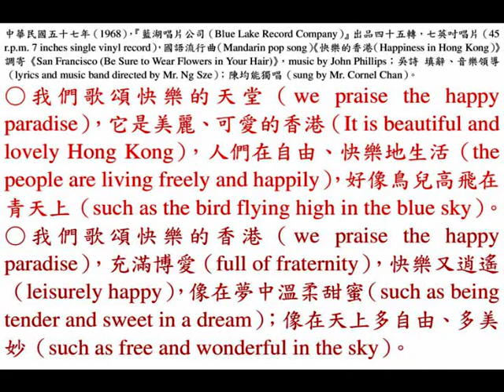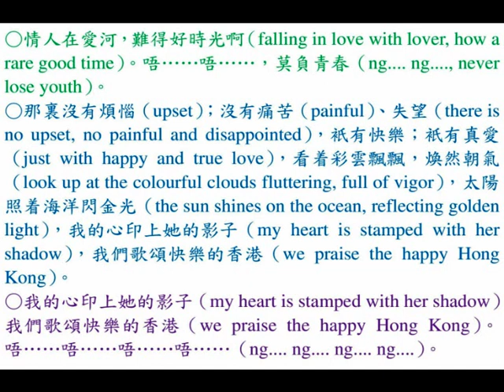陳均能《快樂的香港（Happiness in Hong Kong）》，中華民國五十七年『藍湖唱片公司（Blue Lake Record Company）』出品國語流行曲。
◎陳均能（Mr. Cornel Chan）本乃小型足球運動員，效力於「晨曦隊」。肆業於香港『官立英文夜校』，對於歐西流行歌曲有濃厚興趣，天賦嘹亮清晰，音色優美的男高音（tenor），節拍準確，姿勢自然，演唱時面部感情流露，能夠彈奏結它（guitar）、敲擊樂器（percussion instruments），亦能跳舞（dance），臺風活潑輕鬆，尤其擅唱美國黑鬼男高音樂隊『派特斯合唱團（The Platters）』的歌曲，直率的唱法，很具親切感。中華民國四十七年（1958）參加『香港電臺』舉辦「初試新星」獲得冠軍，及後參加「全港公開歌唱比賽」亦奪得冠軍，成為中華民國四十七年（1958）『香港歌皇』，自此轉行當職業歌手，在香港、九龍各大夜總會鬻曲獻技，長期服務於北角（North Point）英皇道（King's Road）『新麗池酒店』二樓的『金舫夜總會（Show Boat nightclub）』，法國璇宮畫舫情調設計，認識了其妻子（wife）尤鳳（Ms. Yau Fung），兩人育有一名女兒、兩名兒子。
◎中華民國五十五年秋季（autumn, 1966），陳均能與「中國歌后」張露、陳碧茜主持《香港夜總會》廣播電臺節目。
◎中華民國五十七年六月廿四日，星期一下午（afternoon on 24th June, 1968, Monday）與其妻（wife）尤鳳（Ms. Yau Fung）飛赴中華民國（Republic of China, ROC）臺灣省（Taiwan province）臺北（Taipei），應聘於中山區南京東路二段門牌63號『第一大飯店（First Hotel）』鬻曲月餘，他所灌錄的國語唱片包括《春雨濛濛》、《快樂的香港》、《梅蘭梅蘭我愛妳》、《談愛要小心》、《關達拉美拉》。陳均能與馮寶寶（Ms. Petrina Fung）是好朋友。後來經營尖沙嘴（Tsim Sha Tsui）『龍馬酒樓夜總會』、『喜利夜總會』；亦經常在香港『無線電視（TVB）』的《歡樂今宵（Enjoy Yourself Tonight, EYT）》節目裡鬻曲。陳均能亦有演出電影，其銀幕形像多飾演不良青年阿飛。
◎中華民國五十九年十一月廿六日，星期四（26th November, 1970, Thursday）陳均能與泰迪羅賓（Teddy Robin）、羅文、麥青，四位香港男歌手，被《天天日報（Tin Tin Daily News）》讀者選為「金像歌星」。
◎中華民國五十九年（1970）聖誕節參加香港『麗的映聲』節目（莊元庸小姐監製），陳均能與鄧小萍、田韻、江鷺、莉莉、曉華、陸美莉、江艷珊、島紀昭、載斯聰、金亮、韋秀嫻、林克、高美華、任約翰、洪鐘、馮素波、阿美高、徐小鳳、白雄、舒文、徐浩、冰冰、鍾亮、沈夢、韓燕、香妃、麥韻共廿八位歌手，獲得到港幣伍佰多元的節目費，由於分配麻煩，陳均能以這筆節目費，購買二百七十五張冬季大馬票，並交由『麗的電視』莊元庸小姐保管，中華民國五十九年一月廿三日，星期六（23rd January, 1971, Saturday）開獎後，其中號碼1529901中了入圍獎，派彩港幣壹萬壹仟捌佰卅七圓陸毫玖仙（HK$ 11,837.69）；相鄰的兩張則中安慰獎，各得港幣壹仟伍佰零柒圓捌仙（HK$ 1,507.08），三張獎券合共派彩港幣壹萬肆仟捌佰伍拾壹圓捌毫伍仙（HK$ 14,851.85），因此每人可分得港幣伍佰卅多元（HK$ 530.42）。
◎中華民國六十一年六月（June, 1972）舉家移居美國（U.S.A.）。

◎中華民國五十七年（1968），『藍湖唱片公司（Blue Lake Record Company）』出品四十五轉，七英吋唱片（45 r.p.m. 7 inches single vinyl record）「陳均能歌選（Cornel Chan sings in Mandarin）」（唱片編號：SBL-202），第壹面（side A of the disc），國語流行曲（Mandarin pop song）《快樂的香港（Happiness in Hong Kong）》，調寄《San Francisco (Be Sure to Wear Flowers in Your Hair)》，music by John Phillips；吳詩 填辭、音樂領導（lyrics and music directed by Mr. Ng Sze）；陳均能獨唱（sung by Mr. Cornel Chan）。

○我們歌頌快樂的天堂（we praise the happy paradise），它是美麗、可愛的香港（It is beautiful and lovely Hong Kong），人們在自由、快樂地生活（People are living freely and happily），好像鳥兒高飛在青天上（such as the bird flying high in the blue sky）。
○我們歌頌快樂的香港（we praise the happy paradise），充滿博愛（full of fraternity），快樂又逍遙（leisurely happy），像在夢中溫柔甜蜜（such as being tender and sweet in a dream）；像在天上多自由、多美妙（such as free and wonderful in the sky）。
○情人在愛河，難得好時光啊（falling in love with lover, how a rare good time）。唔……唔……，莫負青春（ng. ng. , never lose youth）。
○那裏沒有煩惱（upset）；沒有痛苦（painful）、失望（there is no upset, no painful and disappointed），衹有快樂；衹有真愛（just with happy and true love），看着彩雲飄飄，煥然朝氣（look up at the colourful clouds fluttering, full of vigor），太陽照着海洋閃金光（the sun shines on the ocean, reflecting golden light），我的心印上她的影子（my heart is stamped with her shadow），我們歌頌快樂的香港（we praise the happy Hong Kong）。
○我的心印上她的影子（my heart is stamped with her shadow），我們歌頌快樂的香港（we praise the happy Hong Kong）。唔……唔……唔……唔……（ng. ng. ng. ng. ）。